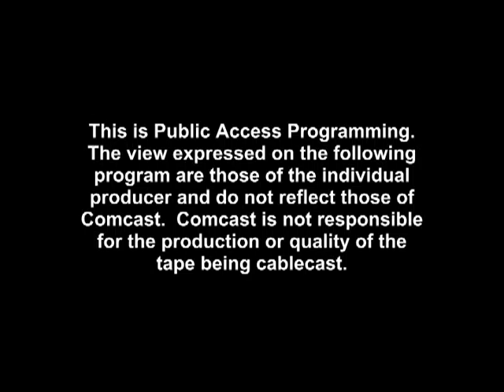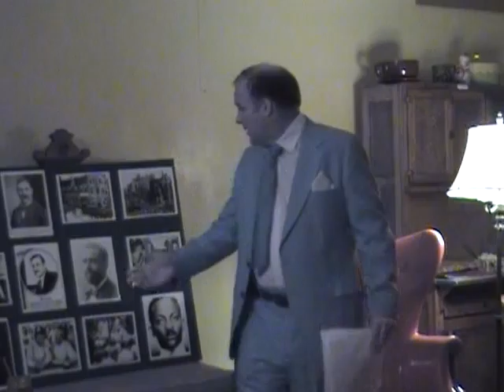Bry 2.mpg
Bry, Part Two